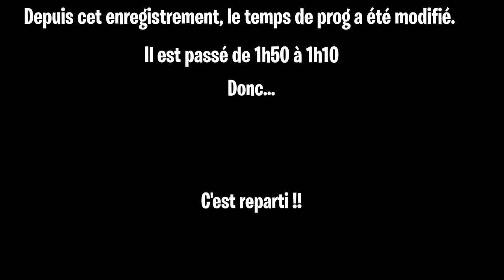[ THE ISLE ] | EVRIMA - J'AI RETENTÉ L'UTAH ET SON ATTAQUE SPÉCIALE (C'est la galère 😑😑)